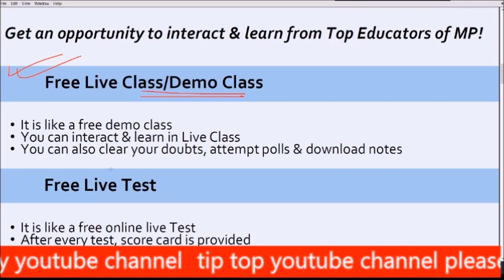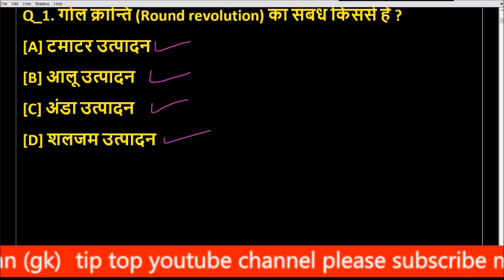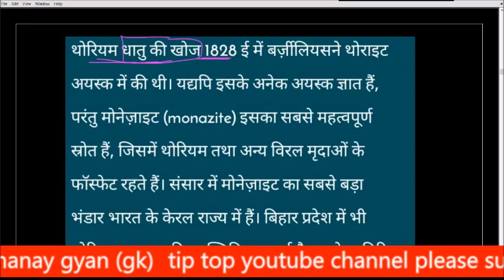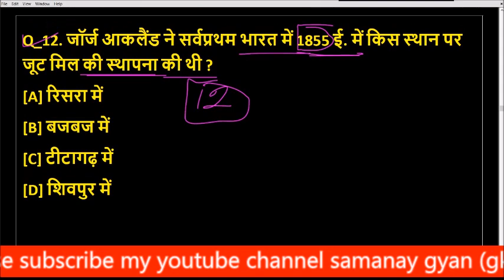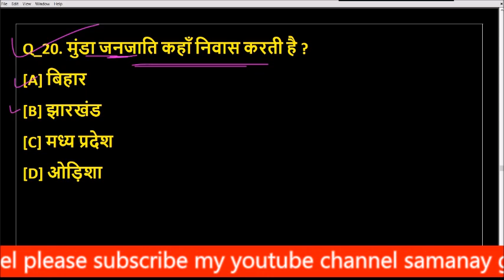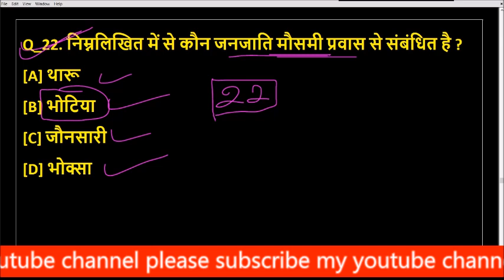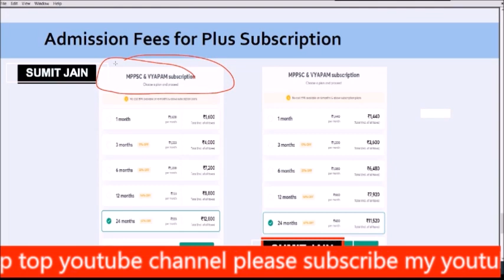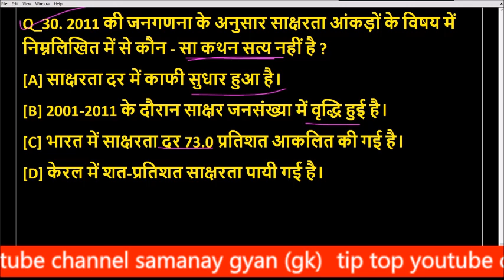MP JAIL PRAHARI EXAM 2020 | GK TRICK , SAMANAY GYAN GK MP POLICE EXAM